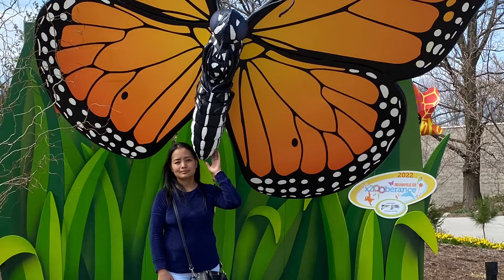Thlalak lawrkhawm kn dah that sak nge aw ….